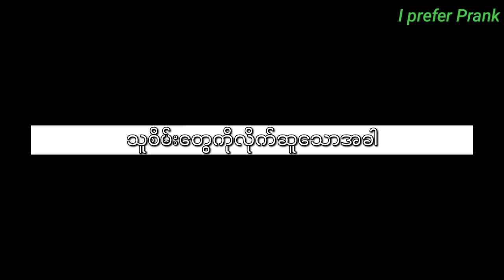သူစိမ်းတွေကိုလိုက်ဆူသောအခါ//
Prank Created by Htet Wai Yan Thant Zin